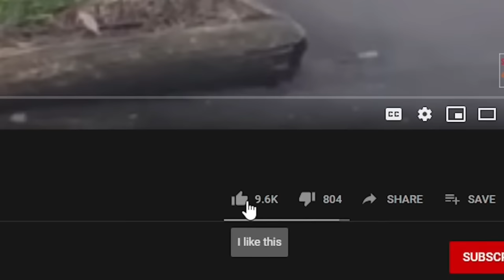The Cutest Wild Baby Animals That Will Make You Go Aww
4 Ever Green is the #1 place for all your heart warming stories about amazing people, beautiful animals and cute things that will inspire you everyday.

As humans, we are fond of going crazy on the sight of baby animals. With their dewy-eyes, perfectly round bodies, silly demeanor as well as that extra touch of fluffiness, baby animals are able to submerge us into one of the most adorable surrenders ever.
Welcome back to another episode of 4 Ever Green Today, we’re bringing you our top picks for the cutest wild baby animals that will just make you go aww.

Hoglets
Female hedgehogs have a gestation period of 35-55 days after which they deliver a litter of 3-4 newborns known as hoglets. Hoglets will inevitably make you bubble and squeal when you see them.